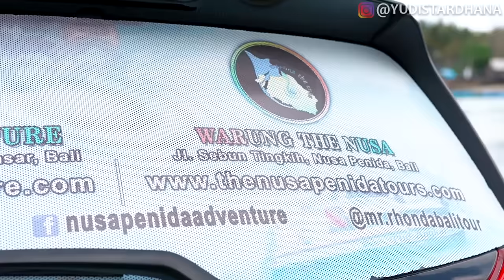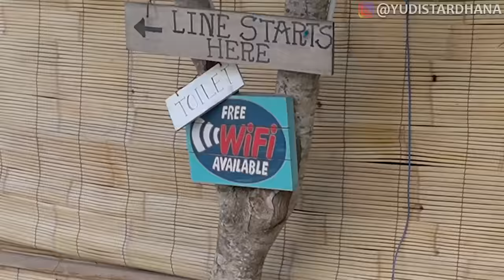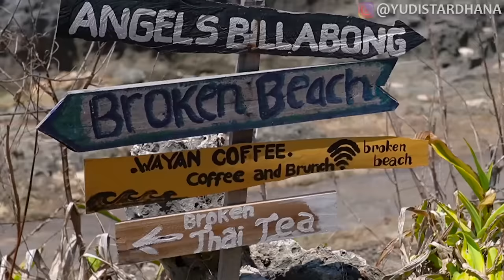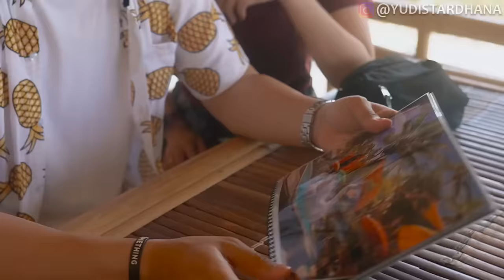AKHIRNYA VLOG 1 JAM PART 2!! KITA KE PULAU!!